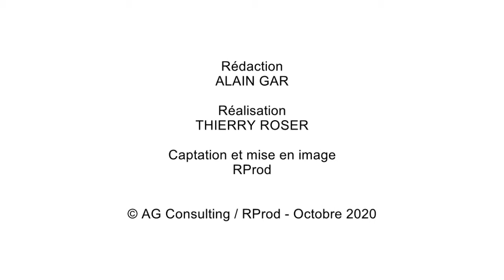ALLEMAGNE / Baden-Baden, la plus française des villes allemandes !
Margret Mergen - Maire de Baden-Baden